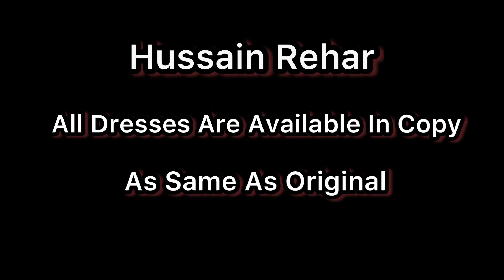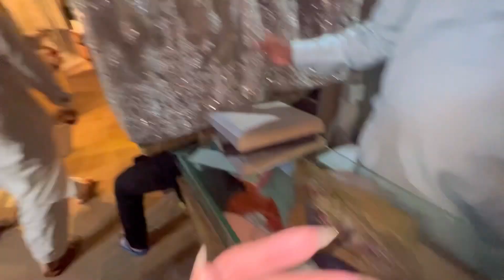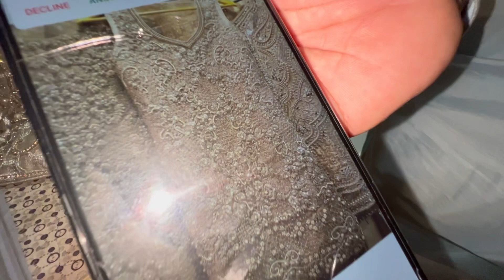Wedding And Party Wear New Designs On your Door Step | Liberty Market New Designs | FGL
You can Order me on Instagram..
Food Glamor and life